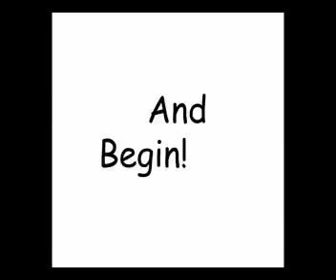tom roe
A simple 2D animation showing the geekier side of my life. The bass music refers to my love of playing bass guitar.